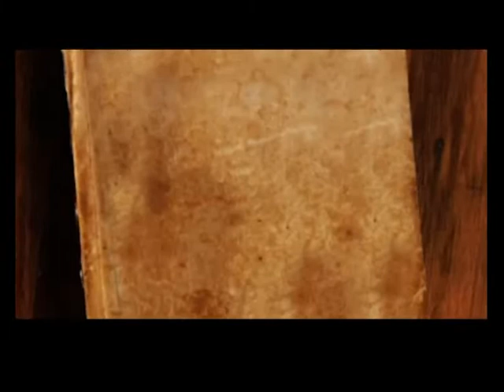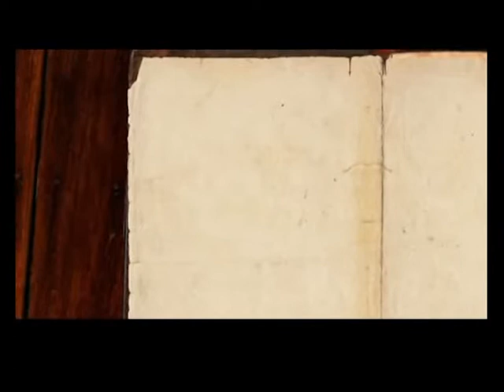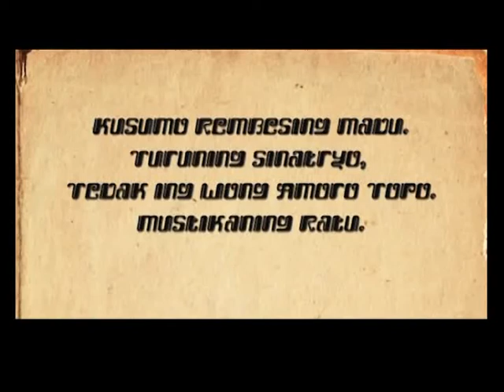Company Profile Pt Mustika Ratu Tbk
Perusahaan ini dibangun pada tahun 1975, dimulai dari garasi rumah Hj. DR BRA Mooryati Soedibyo, SS., M.Hum. Pada tahun 1978, perusahaan mulai menjalankan bisnis secara komerisal dengan memproduksi jamu yang didistribusi di Jakarta, Semarang, Surabaya, Bandung dan Medan.

Dalam perkembangannya, permintaan konsumen meningkat sehingga di tahun 1980an perusahaan mulai mengembangkan bermacam jenis kosmetik tradisional.

Pada 8 April 1981, pabrik perusahaan dioperasikan secara resmi. Dengan tujuan untuk memperkuan struktur kapitalisasi juga untuk mengimplementasi visinya sebagai perusahaan kosmetik dan jamu alami dengan teknologi tinggi terbaik di Indonesia, perusahaan membuat penawaran publik dan merekam sahamnya di PT. Bursa Efek Jakarta pada tahun 1995. Perusahaan mulai menerapkan standar internasional ISO 9002 dalam sistem manajemen mutu dan ISO 14001 dalam sistem manajemen lingkungan sejak tahun 1996.

Ruang lingkup dari aktivitas perusahaan meliputi fabrikasi, perdagangan, distribusi jamu, kosmetik dan minuman kesehatan dan lain-lain yang berkaitan dengan aktivitas bisnis.

Perusahaan berdomisili di Jalan Gatot Subroto Kav. 74-74, Jakarta Selatan dan pabrik berlokasi di Jalan Raya Bogor KM 26,4, Ciracas, Jakarta Timur.